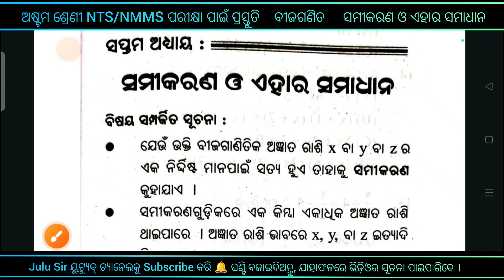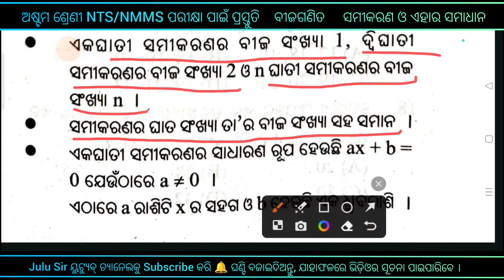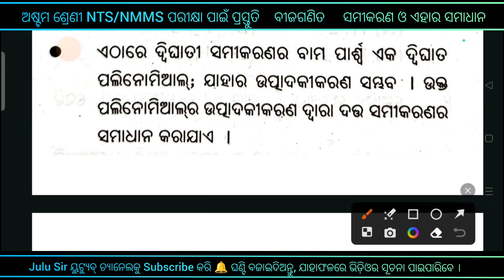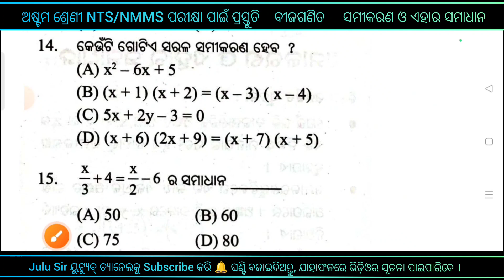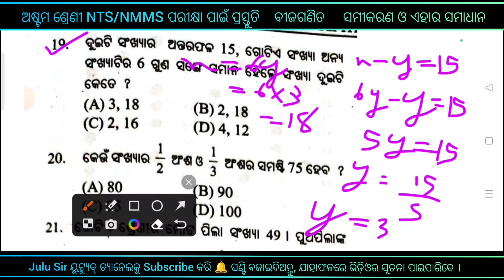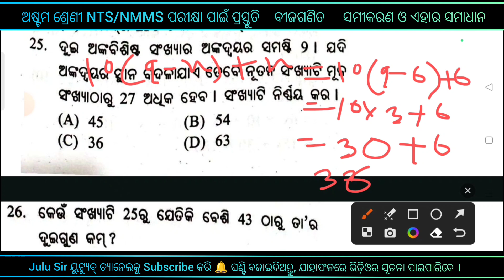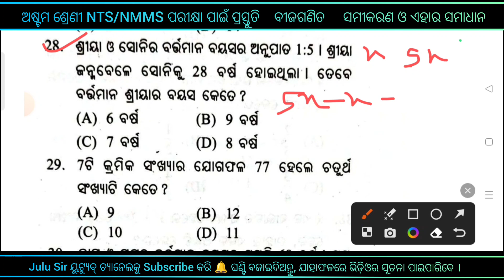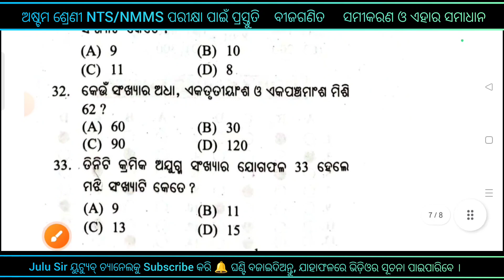Class 8 nmms ସମୀକରଣ ଓ ଏହାର ସମାଧାନ mcq | nmms exam odisha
nmms exam odisha
nmms exam odisha 2023
nmms exam paper 2023 odisha
class 8 nmms exam 2023 question paper
nmms exam guide for (8th) class viii
nmms scholarship exam class 8
class 8 nmms exam
science in odia
science mcq for nmms exam
nmms mat
nmms sat